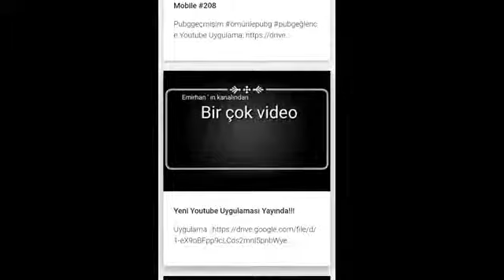"EMIRHAN YOUTUBE HABERCISI" TRAILER (1.2)(2019.12)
Emirhan Youtube

App: Emirhan Salman Youtube Habercisi
Version: 1.2 Sürümü
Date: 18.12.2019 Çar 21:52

"Made In Emirhan"
"Emirhan"
Emirhan Salman

Tm R

Emirhan
Emirhan Youtube Habercisi
1.2
V 1.2
2019.12
2019 Aralık
Türkiye
Fransa
İtalya
İngiltere
ABD
Aptoide

V 1.2